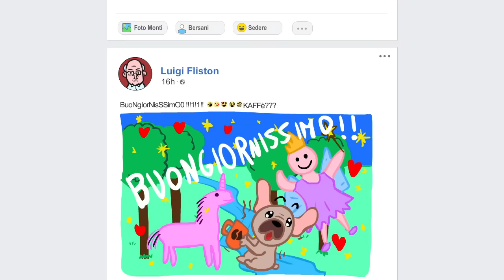Poliziesco con prete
Un intenso poliziesco che vede sfidarsi la virilità del commissario Sensualoni con la sacralità di Don Mattone.